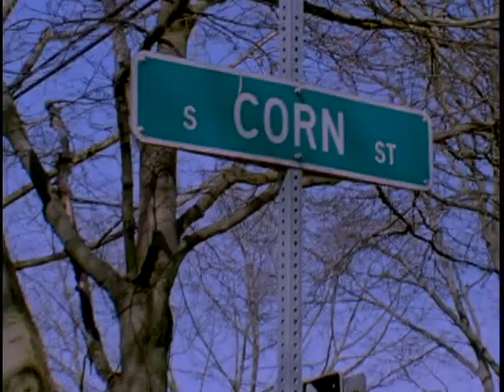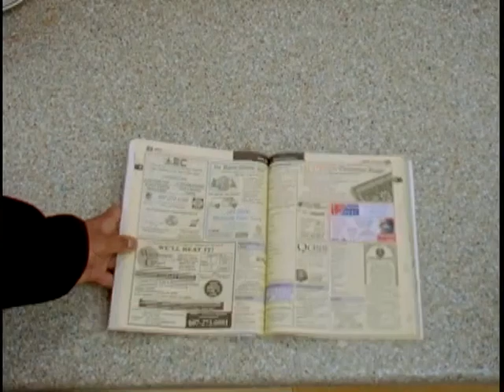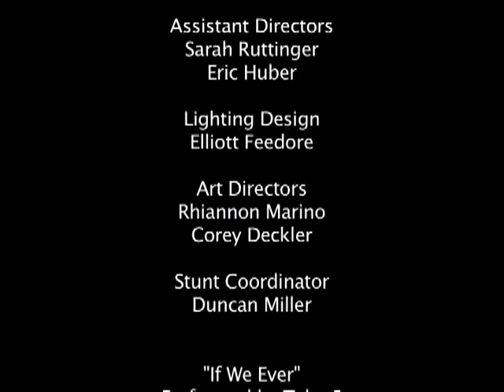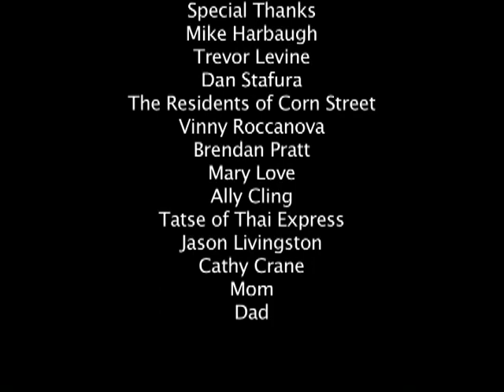The Beast Within